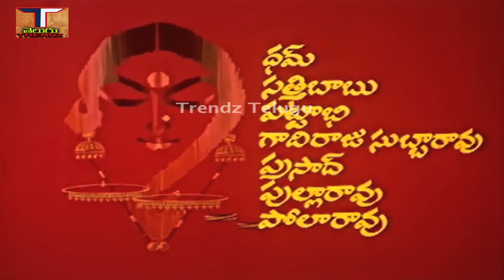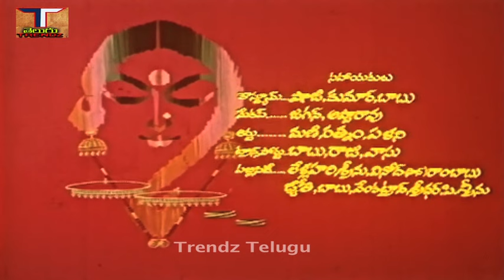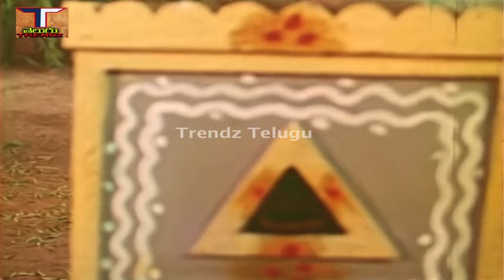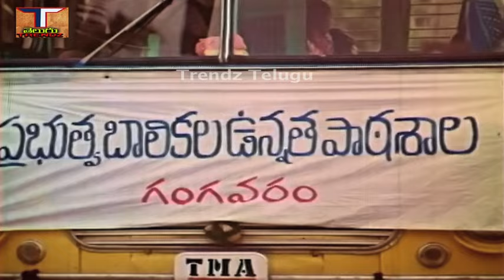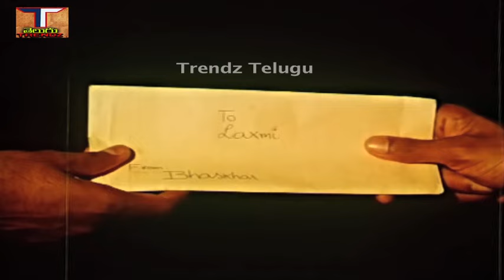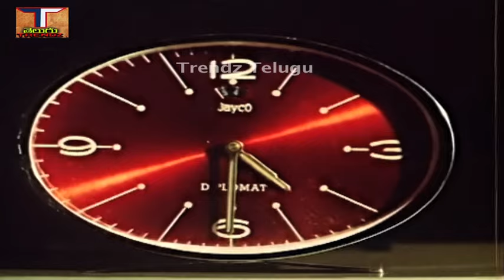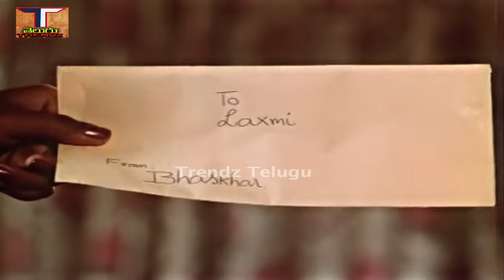Punya Stree Full Movie ||Karthik || Bhavya ||Rajendra Prasad || Samyuktha || Ali || Trendz Telugu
Movie - Punya Stree Full Movie,
Star Cast - Rajendra Prasad,Karthik,Bhavya,Gollapudi Maruti Rao,P. J. Sarma,Ali ,Annapurna,
Samyutha,Etc...
Story - Visu,
Dialogues - sainath thotapalli,
Lyrics - Veturi Sundarama ramurthy,
Singers - S.P.balasubramanyam,S.Janaki,
Screen Play - Direction - Raviraja Pinishetty,